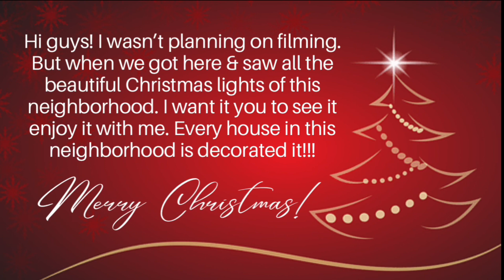VLOGMAS DRIVE WITH ME TO SEE CHRISTMAS LIGTHS | Frances Rödrz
Hello My Loves! Today's vlog we drove around this neighborhood is all decorated with Christmas light so beautiful. I hope you guys enjoy it as much I did. Happy Holiday!

Muah💞😘